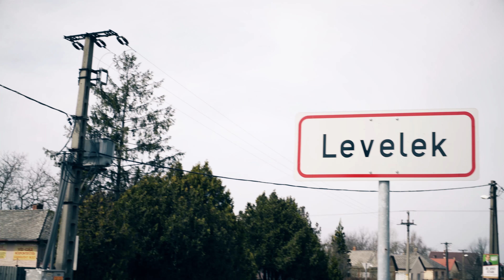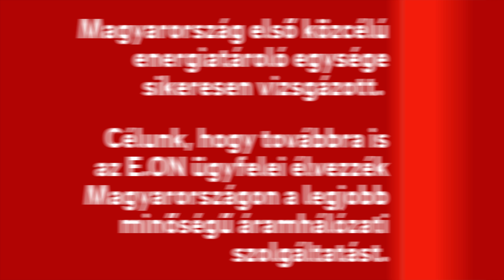Levelek - Magyarország első közcélú energiatároló egysége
Új technológiát teszteltünk, ami a jövő energiahálózatának egyik alapelemét jelentheti. Magyarország első közcélú energiatároló egysége sikeresen vizsgázott